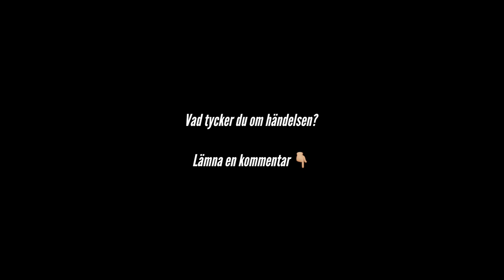Linus Frost blir diskvalificerad på SPT 6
Det kommer en video från SPT6 i Malmö men efter dagens drama i semifinalen mellan Linus Frost/Daniel Appelgren mot Cayetano Rocafort/Roger Aromi var jag tvungen att släppa på det materialet som jag hade.

Se gärna Padel-televisions intervjuer med alla berörda. Linus blir alltså diskvalificerad efter att ha förlorat setboll och tagi ut sin aggresion på en plastflaska som olyckligt (man hatar tråkiga gallerstudsar) studsar mot sitt egna galler och på domaren Hawler Rabun som tar beslutet att bryta matchen pga oaktsamt betéende och att det kunde fått värre följder än vad det fick.

Vad tycker du om händelsen?